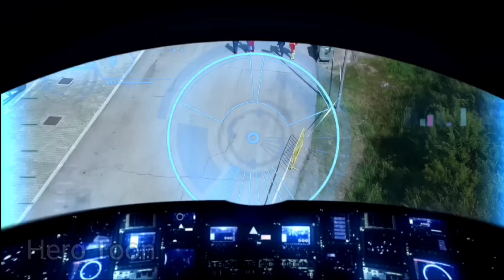SPIDERMAN vs CAPTAIN AMERICA vs HULK AVENGERS IRONMAN,HULK CARTOON, THANOS,BATMAN, AVENGERS ASSEMBLE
SPIDERMAN vs CAPTAIN AMERICA vs HULK vs THANOS AVENGERS IRONMAN,HULK CARTOON, THOR,BATMAN, HULK MAESTRO VS HULK ZOMBIE AVENGERS ASSEMBLE | HERO TOON